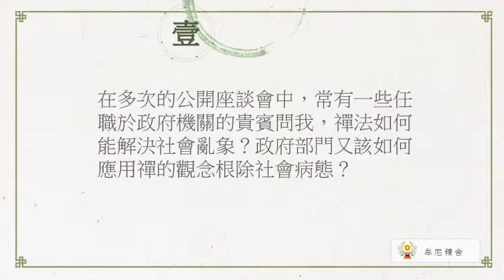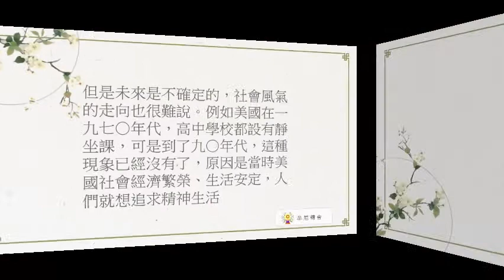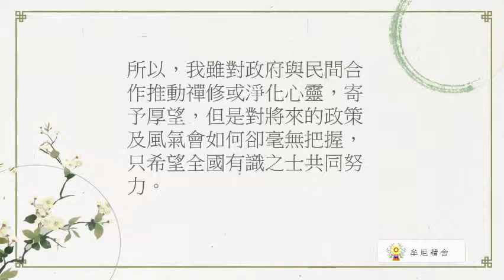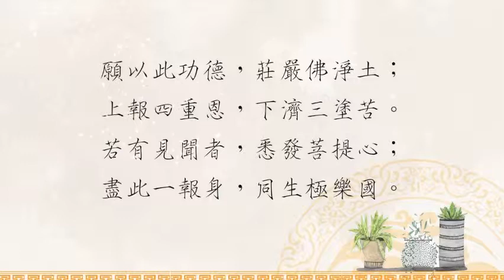聖嚴法師生活法語－禪法的運用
禪的修行，一定要自己有所體認，內心上覺得真實受用，才能真正幫助別人。請繼續觀看「聖嚴法師生活法語－禪法的運用」。